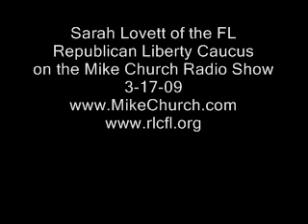Sarah Lovett on the Mike Church radio show 3-17-09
Republican Liberty Caucus member Sarah Lovett is on the Mike Church discussing the upcoming tea party and RLC Convention in Jacksonville, FL.